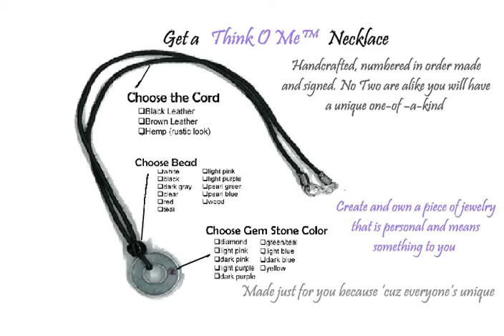Think O Me Necklace Commercial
Get the latest in fashion jewlery. The latest Trend. Get a Think O Me Necklace handcrafted, numbered in order made and signed. No Two are alike you will have a unique one-of a-kind.Necklace.